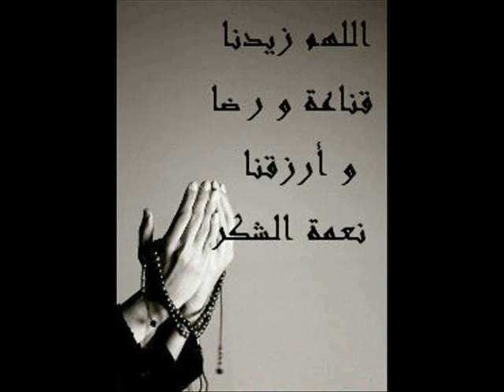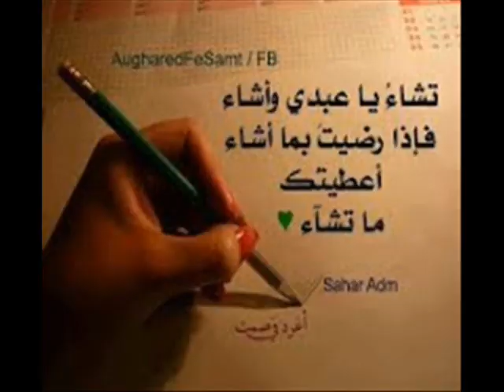رسمي 2019- القناعة كنز لا يفنى - هكذا علمتني أمي - كون قانع تربح بالخير ومول الخير دواه الخير -